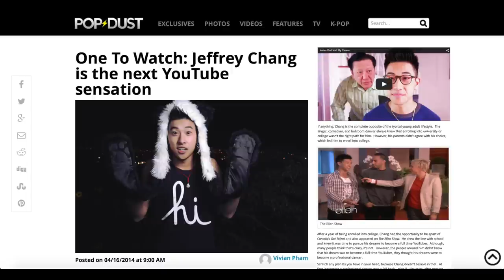Biggest Risk Of My Life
I shed more tears this year than I did in the last 10. Here’s what happens when ONE decision changes everything…

Hiiiiiiiiii! We should connect!

If you've reached this part, I dare you to comment.